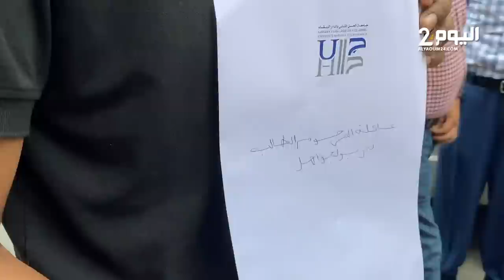لحظة زيارة رئيس جامعة الحسن الثاني وعميد كلية العلوم لعائلة المرحوم بدر